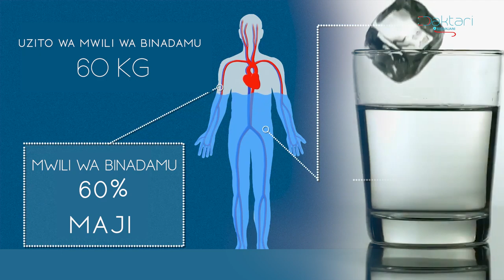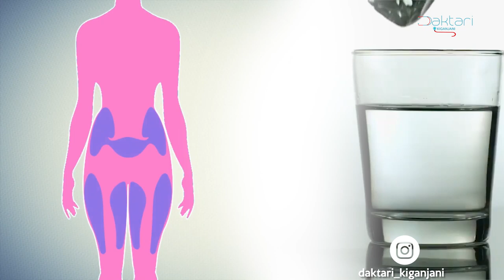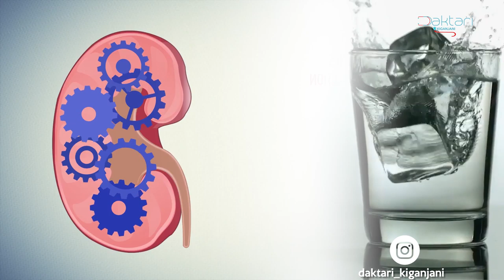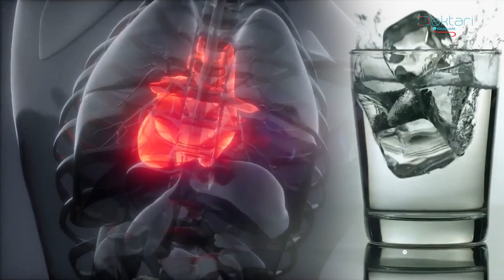Unywaji maji sehemu 4 & 5: Je wajua unatakiwa kunywa maji kulingana na uzito wako?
Kuna faida nyingi sana za kunywa maji ya kutosha na kwa usahihi. Leo tunajifunza kiasi sahihi cha maji tunachotakiwa kunywa kila siku.
 Hii ni sehemu ya nne na tano kati ya sehem 6 tutakazo Jadili kila kitu kuhusiana na unywaji maji.
 Kuwa wa kwanza kufuatilia sehem itakayo fuata kwa kubonyeza alama ya kusubscribe.

mawasiliano;
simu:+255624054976